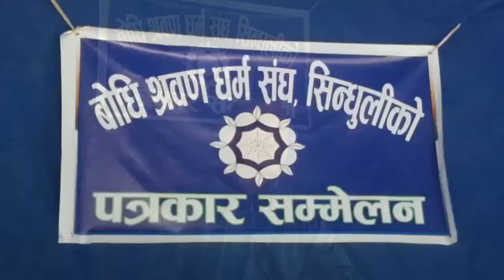Inhumane treatment of Maitri monks (Sindhuli Maitri Centre, 2020)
This video tells about a sad and shameful incident which took place on 18th June 2020, when a group of eighty-some police officers entered the sacred Sindhuli Maitri Centre at the dawn demonstrating a violent attitude towards Maitri monks who were living and praying there.